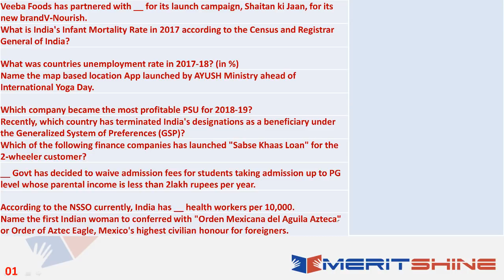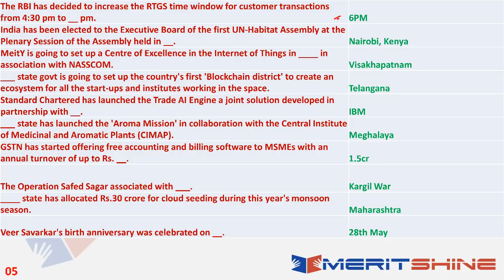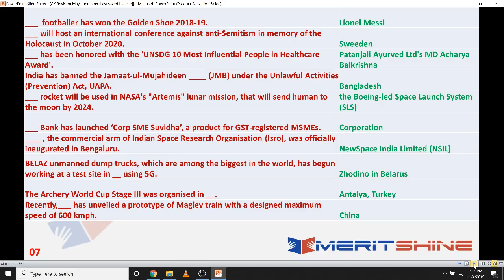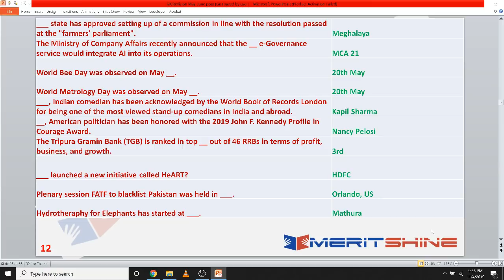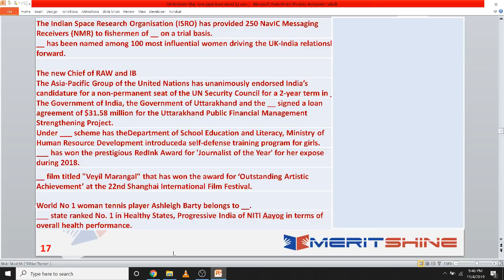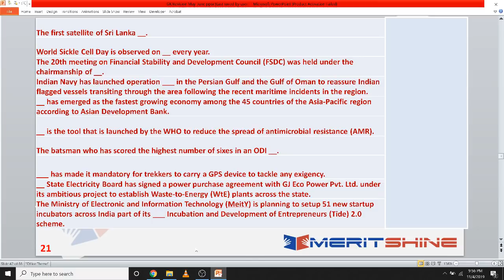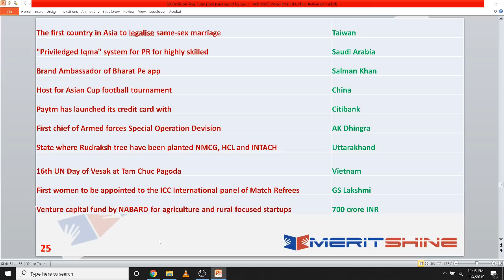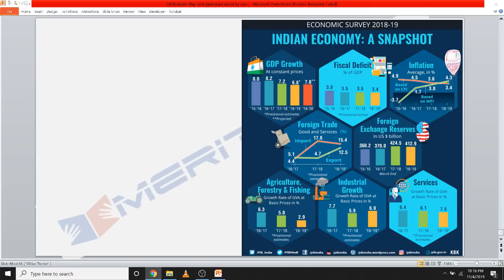Important GK questions for IBPS PO | RBI Grade B